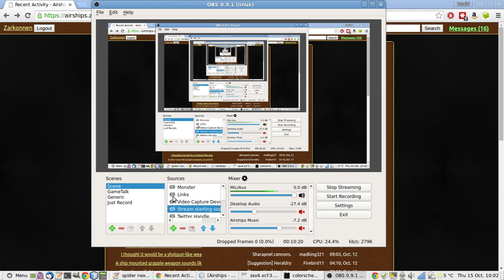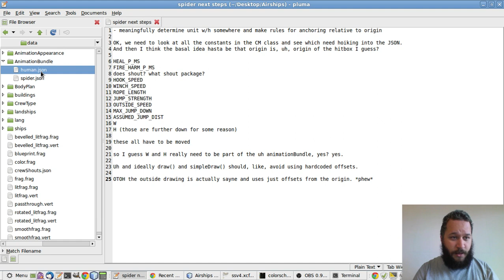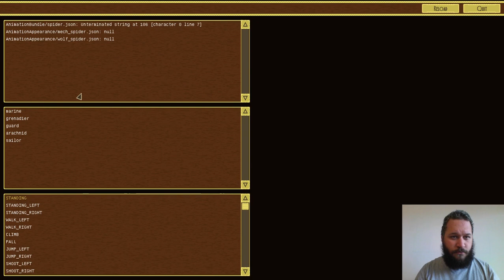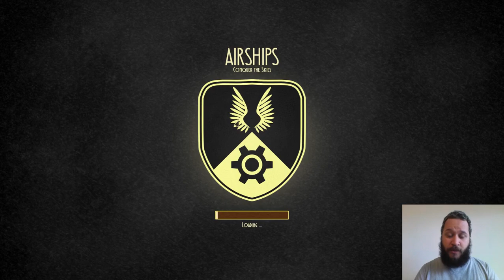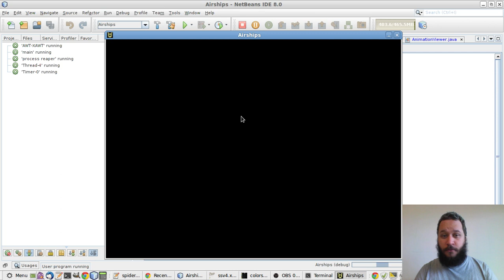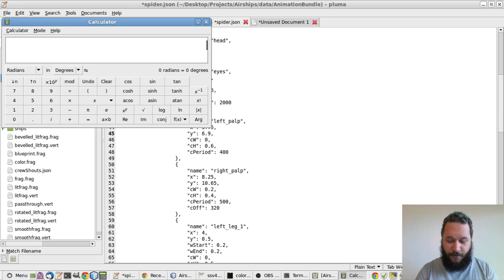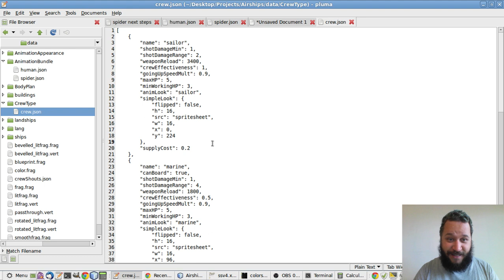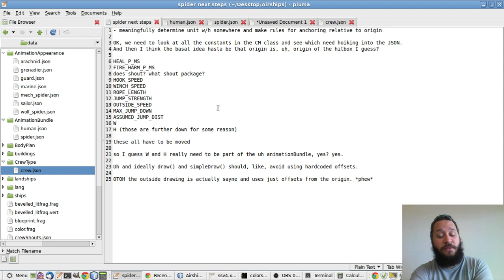More Spiders - Airships: Conquer the Skies Dev Stream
I get back on the dev8 horse and move more values into data files. Plus: airships full of spiders!